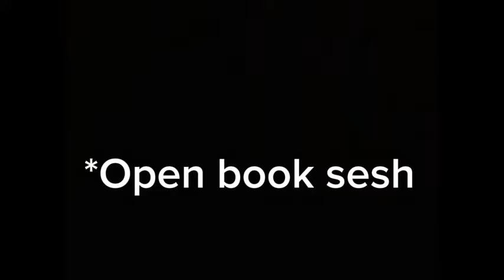Camp vlog (Ep1) 🥶❄️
I’m back more vids coming 🔥🔥🔥